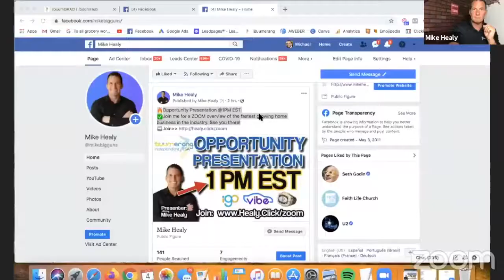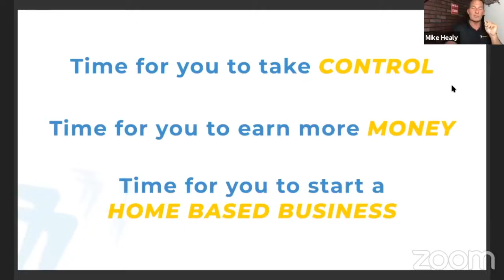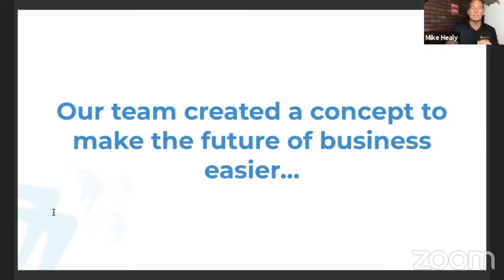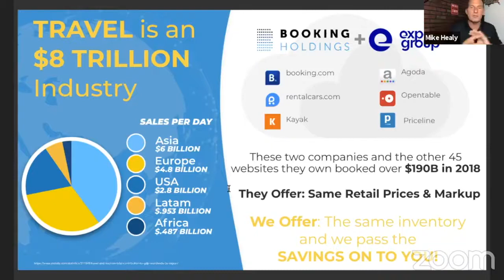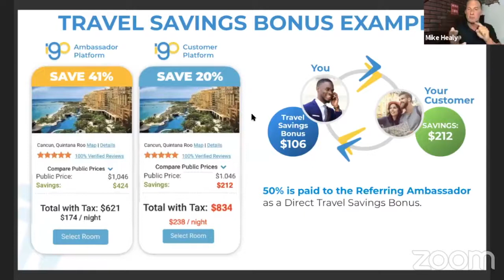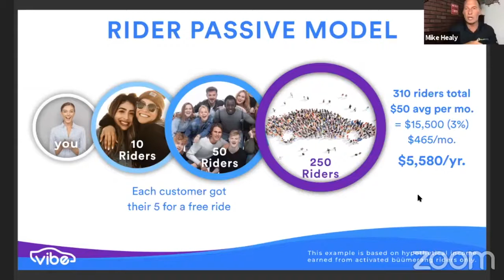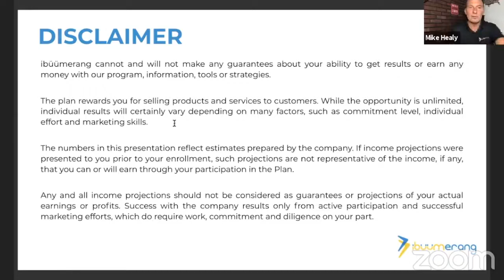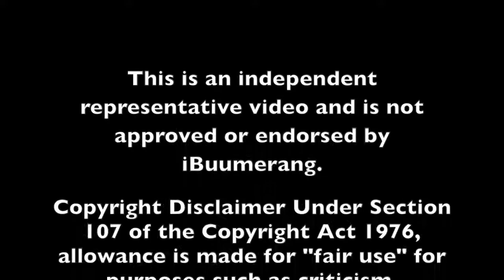My Vibe Rides and ibuumerang Opportunity Presentation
✅ NEW VIBE RIDES PRESENTATION
The new Travel Business. Join my team Start earning money and traveling for free ...

Want to earn more and build a Driver fleet and a Rider base?
and Search by Username: emmafaus
VIBERIDE   IBUUMERANG
If you are an Uber or Lyft driver o if you are a driver, I have good news for you.
VibeRide is your best option to win more than ever, just for driving ...
🚀 This is the next major vertical that our parent company just launched.

➡️ How would you like to have been in on the ground floor of the launch of Uber and had the ability to earn a lifetime passive residual income on all the riders and drivers you referred to the app? 🚗

Listen to the Founder & CEO to find out how that’s possible with Vibe.